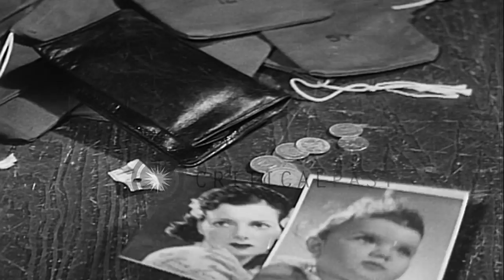American aircrew boards United States B-24 bomber in England during World War 2 HD Stock Footage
American aircrew boards United States B-24 bomber in England during World War 2

U.S. 8th Air Force crewmen place their personal belongings on a table and seal them up in pouches for safekeeping, while they are away on a mission. They draw their parachutes and other gear. Crewmen boarding a B-24 named "Big Bust." Interiors of the plane as crew settle into their stations and check their equipment. Pilots check their watches. United States B-17 and B-24 bombers taxi along the runway. An officer on control tower balcony fires a very pistol and planes take off. Location: England. Date:  1943.

57,000+ broadcast-quality historic clips for immediate download.